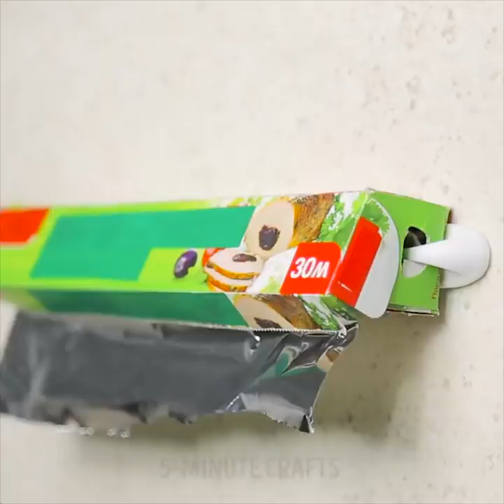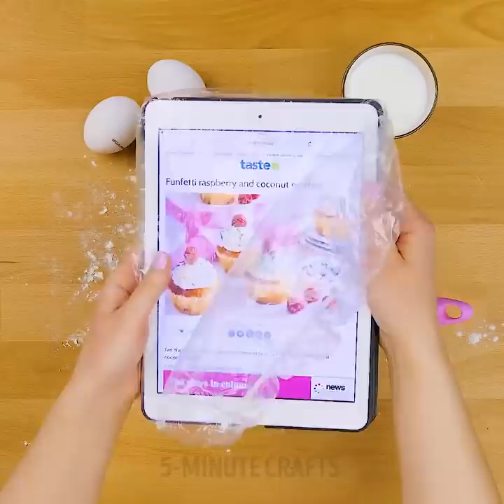29 CRAZY WAYS TO USE EVERYDAY ITEMS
GENIUS LIFE HACKS WITH SIMPLE THINGS WILL BLOW UP YOUR WORLD💣
You'll learn how to make chocolate glaze with a hair dryer (❗) how to peel an apple with a drill and how to open a tin can with a stone!
Delicious pastry with cheese, sausage and tomatoes quick recipe, fried with iron cheese sandwich and funny colorful cookies are waiting for you in this video:)

TIMESTAMPS:
00:10 How to make chocolate glaze with a hair dryer😱
00:53 How to banana puree with drill
01:57 How to open tin can with a stone survival life hack
02:10 Yummy cheese sandwich made with iron
03:11 DIY plastic bag dispenser
04:49 How to eat popcorn
07:09 Cookies cutters from a plastic bottle
08:02 Heart shaped pastry with cheese, tomato paste and fresh tomatoes and sausage